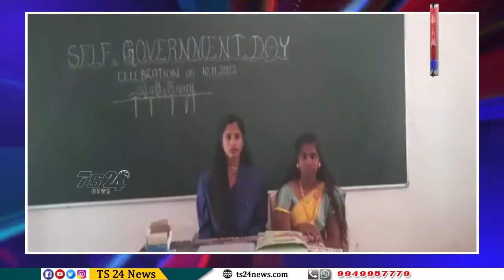ముస్తాబాద్ ప్రభుత్వ పాఠశాలలో స్వయం పరిపాలన దినోత్సవం కార్యక్రమం|TS24 News